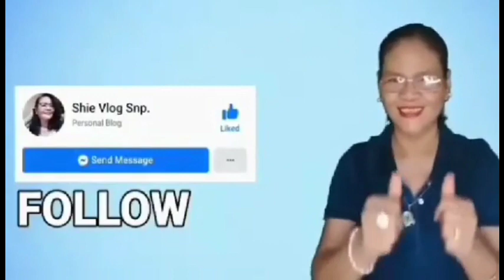shie22 Cooking 101 Ginataang Langka Laguna Version#subscribe